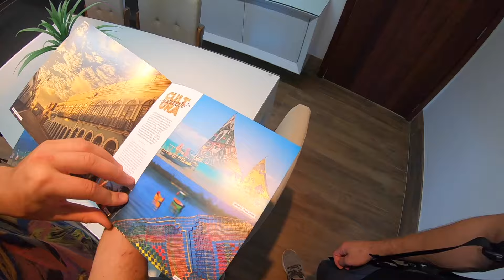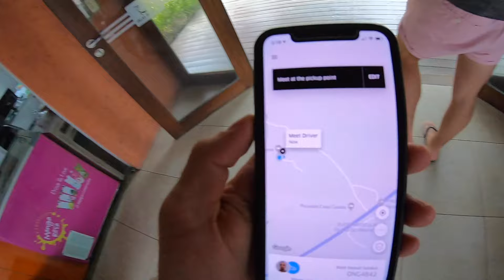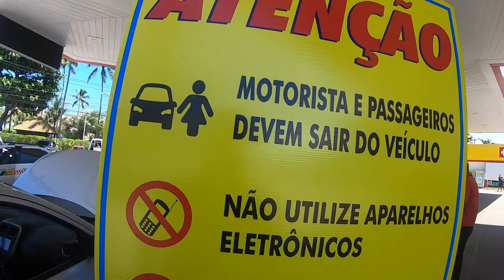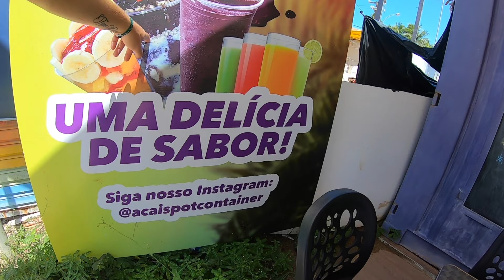South America Vlog #7 - Beautiful Beaches in Maceió, Brazil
This was an immensely needed break from typical sight seeing and a lot of time spent at beautiful/ sometimes completely empty beaches. I had the pleasure of working with a really unique hotel with amazing staff called Villas Supreme Hotel. Everyone there made us feel extremely welcome and provided us with everything we could have needed, plus we even got to eat breakfast with some monkeys. What more could you ask for?

This was essentially a break for us because up to this point we had been traveling for over one month.

Hope all of you following along are enjoying the journey, thanks for going on it with me!

Now you can also see the gear that I use, books that I read, and favorite things to bring on travels here: